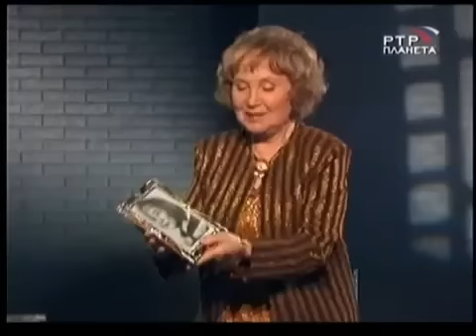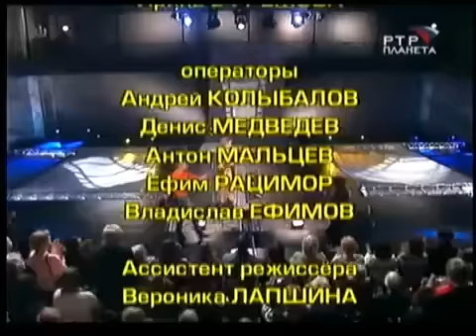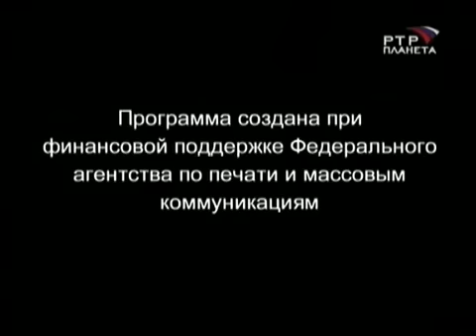Линия жизни. Надежда Румянцева. Канал Культура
Надежда Румянцева рассказывает о своей актерской карьере, о съемках в фильмах «Неподдающиеся» и «Девчата», вспоминает своих учителей и партнеров, делится ощущениями от сегодняшней жизни.